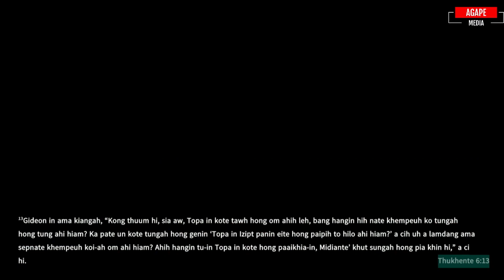CA SERVICE / Pastor KhaiPi / Agape Media / Agape Ministries Center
CA SERVICE
 / Pastor KhaiPi
/ Agape Media
/ Agape  Ministries Center

Warmly Welcome To Church

Reminder:
We have services weekly -
Saturday ( 7pm - 9pm ) : CA Service
Sunday ( 9am - 11am ) : Sunday Main Service
Sunday ( 2pm - 4pm ) : Burmese Service & at the end of every month we have an English Service
Sunday ( 7pm - 9pm ) : WM / MM Service

Please help us by sharing this live video.
Thanks for your comments, likes and supporting us.
To keep in touch with us ( our epic videos,events and movements )
Please do not for get to like our Facebook Official Page & Youtube Channel.